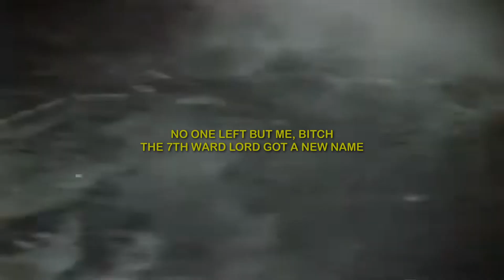MAGAZINE - $UICIDEBOY$ Lyrics